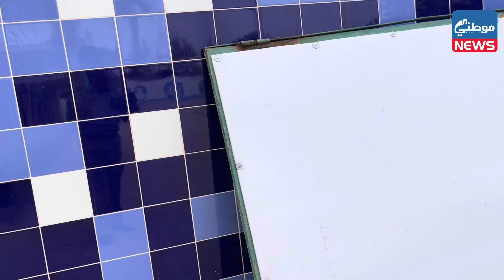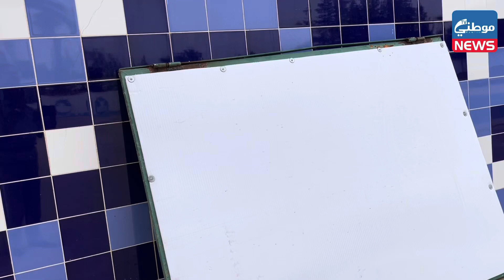من المسؤول عن خراب المسبح البلدي في بنسليمان؟